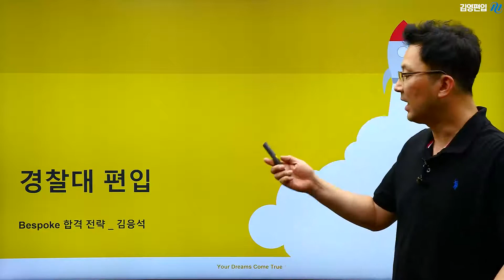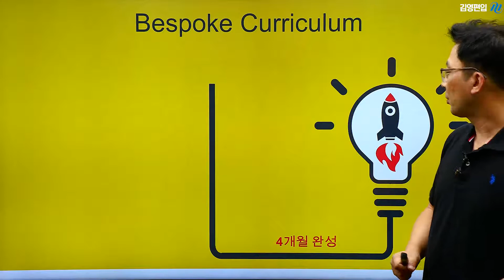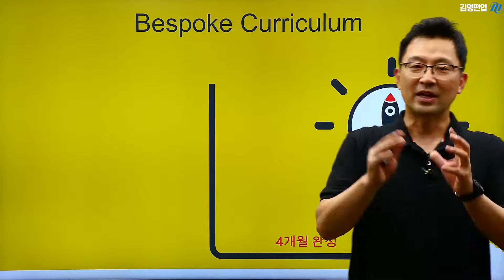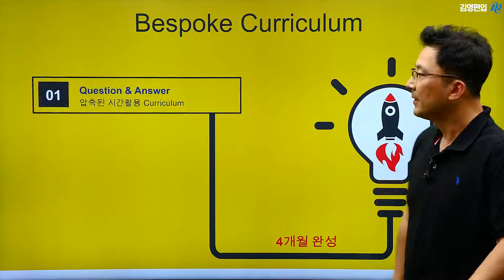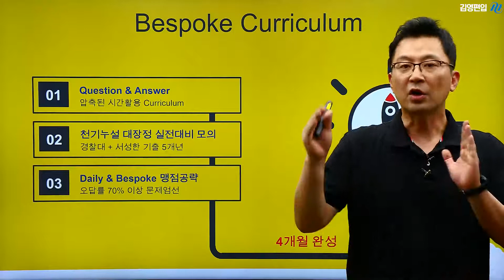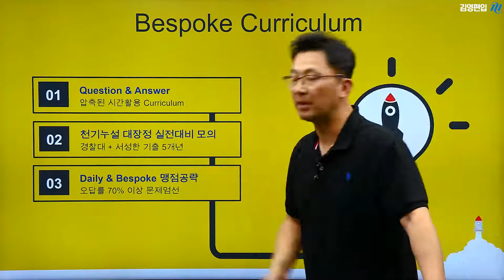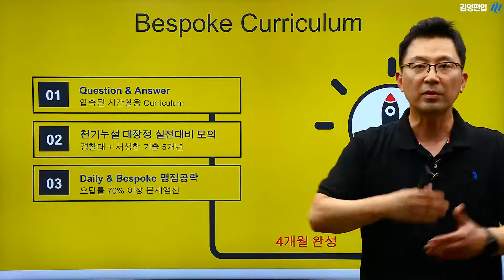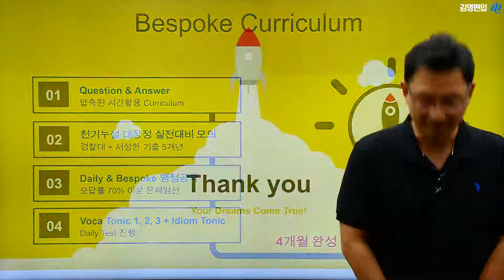2023 경찰대편입 출제경향 완변분석 | 편입영어 김응석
2023 경찰대학 편입 모집요강 전격발표!
(📣 긴급) 경찰대편입 출제경향 완벽분석
김영편입 대표 강사진의 신속한 분석!
올해 11월, 경찰대편입 – 김영편입에서 완벽하게!